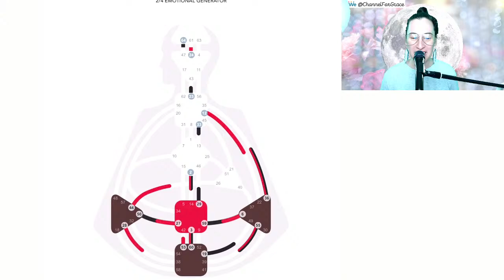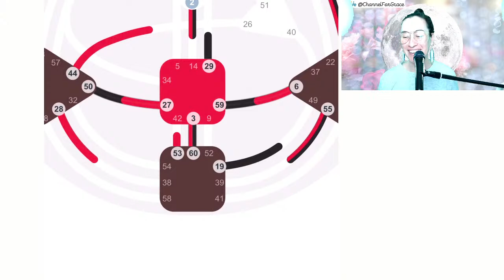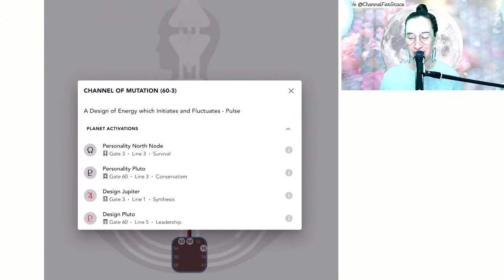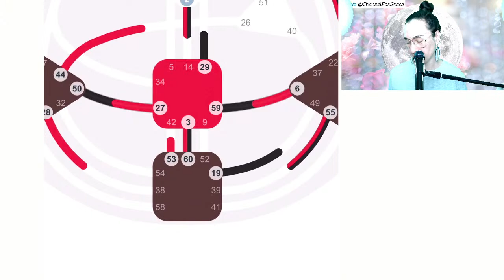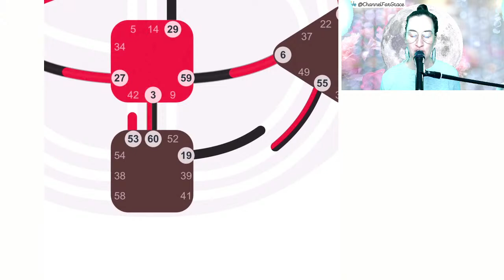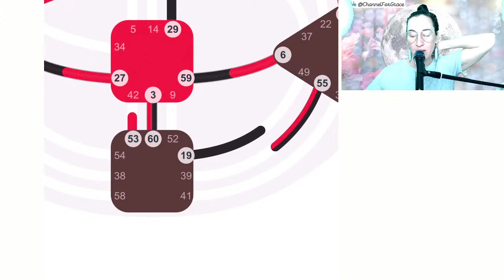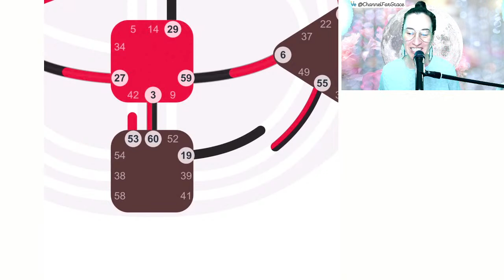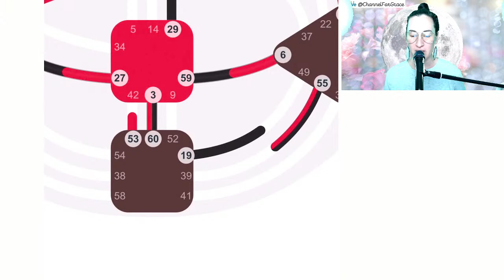Aquarius Full Moon Human Design – THE GATE OF NEED - AUGUST 1, 2023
Aquarius Full Moon Human Design – THE GATE OF NEED  - AUGUST 1, 2023 // In this video I will show you the human design chart of the AQUARIUS FULL MOON happening on August 1, 2023.

NODES IN ARIES AND LIBRA SPECIAL WORKSHOP! ~ $25 ~

 OUR FREE CHANNEL FOR GRACE GLOBAL COMMUNITY!

MOON GODDESS TRAINING LEVELS 1 + 2 + 3 2023 NOW OPEN FOR REGISTRATION!!!

TO GET ON THE LIST FOR MINI READINGS PLEASE SEND $25

BIO

She runs a Moon Goddess Training, a beginner’s astrology course called Aquarian Astrology and has just finished another online course called Woman and the Moon. She offers astrology webinars and private astrology and tarot readings.

Through her work, Jai Gobind guides you to connect deeply with your heart space, find the courage to trust your intuition and align with the healing and sustaining life force of the universe. On her YouTube channel [Channel for Grace] you will find monthly moon, zodiac and collective ascension astrology, as well as new moon and full moon ceremonies for spiritual evolution.

INSTAGRAM and TIK TOK @channelforgrace